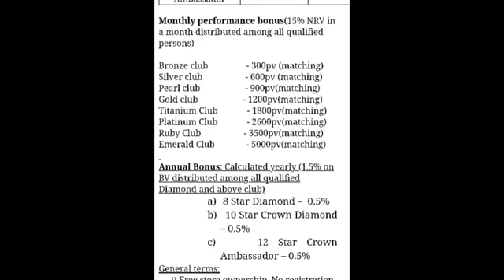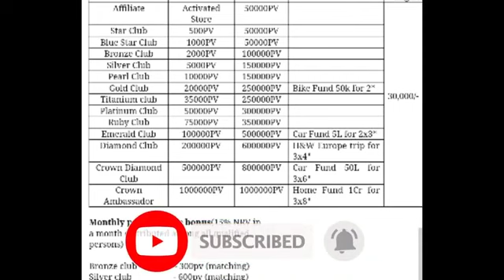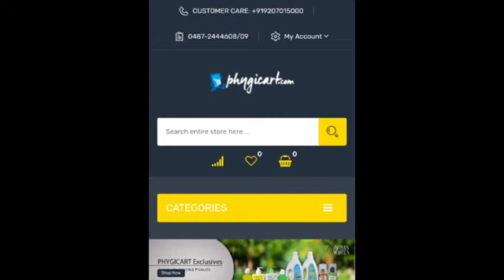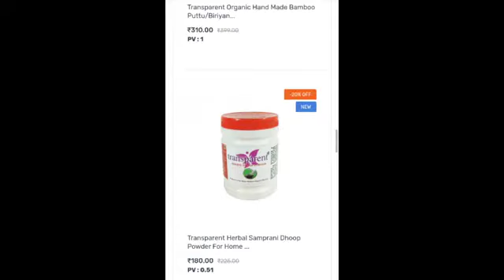Earn money form home, PHYGICART full business plan in tamil